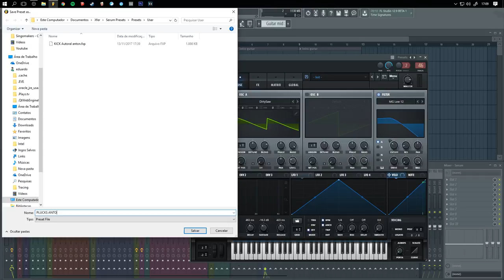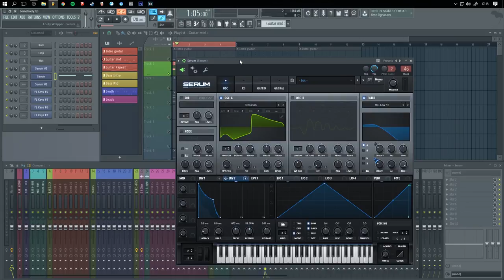Como Fazer Plucks No Serum - Fl Studio